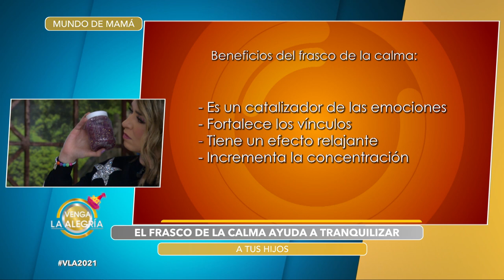¿Sabes qué es el Frasco de la calma? La especialista nos explica. | Venga La Alegría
El Frasco de la calma es un apoyo para que tus hijos regulen sus emociones. Nuestra especialista nos explica más del tema.